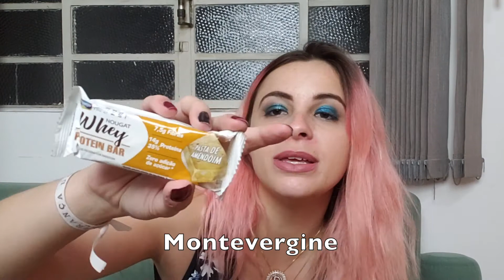Recebidos ENBB: MUITAS Novidades de Beleza!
O ENBB é o Encontro Nacional de Blogs de Beleza promovido uma vez por ano pela SV Assessoria para 150 convidadas de todo Brasil!
Hoje conto todas as novidades que conferi e recebi das marcas participantes! Bora dar o play e conferir?

♥ Para ganhar um mimo na inscrição de Cursos Livres na FAPPES use o código QUESTOESDEOPINIAO
♥ DESCONTO na Espaço Laser da Unidade do Vila Butantan (SP) e diga que foi por indicação da Daniele Penariol

♥ Quer me enviar uma cartinha ou produto?
Daniele Penariol
Caixa Postal nº 77774
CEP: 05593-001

Se você gostou do vídeo dê LIKE!
E para não perder nada é só se inscrever!